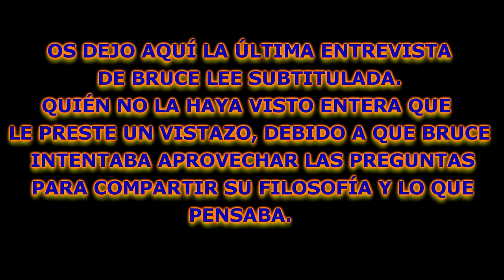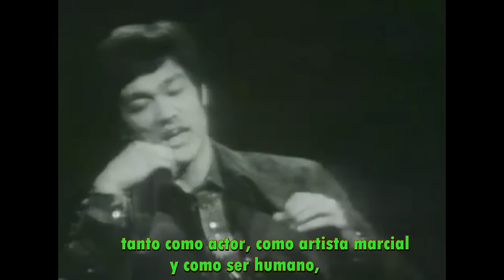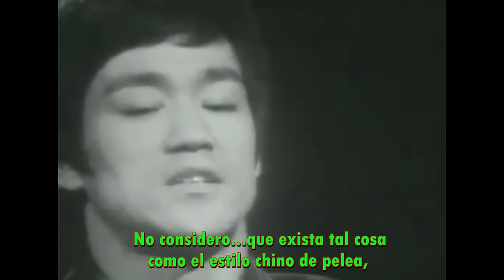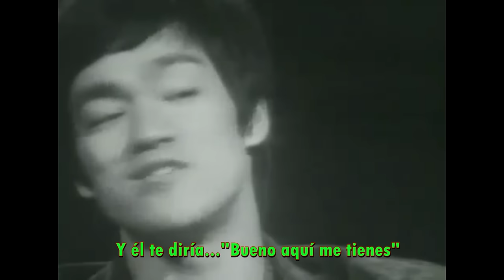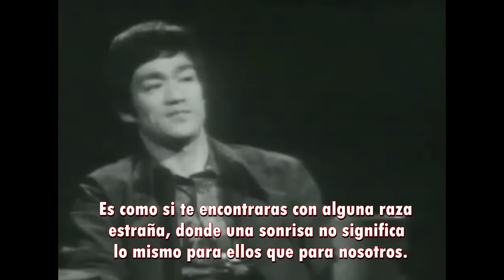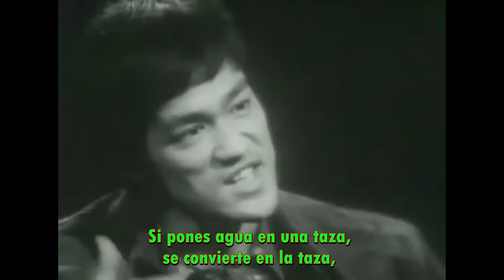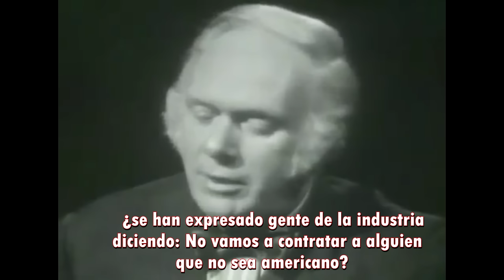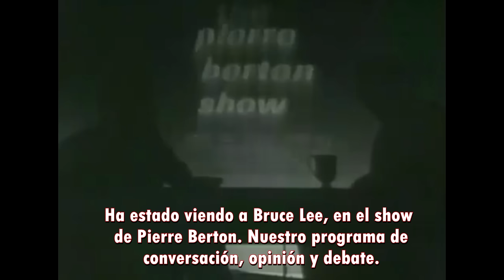Entrevista Completa de BRUCE LEE Subtitulada en Español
Aquí os dejo la última entrevista en televisión de Bruce Lee, ya que por Youtube es difícil encontrarla bien subtitulada. Si no la habéis visto completa os la recomiendo debido a la importancia de su pensamiento y ya que no hizo muchas entrevistas. Un saludo compañeros.